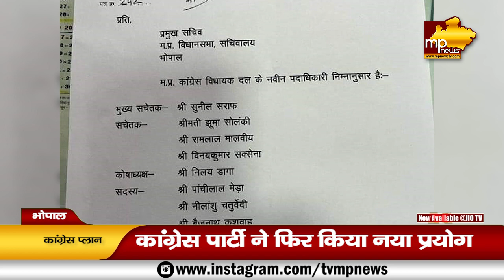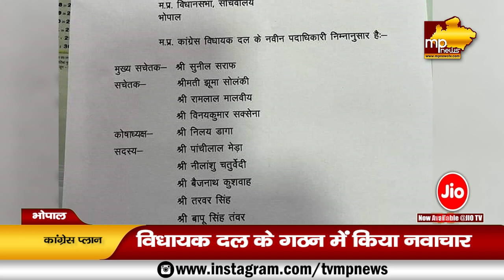कांग्रेस का नया प्लान, लो प्रोफाइल नेताओं को दी बड़ी जिम्मेदारी! MP News Bhopal